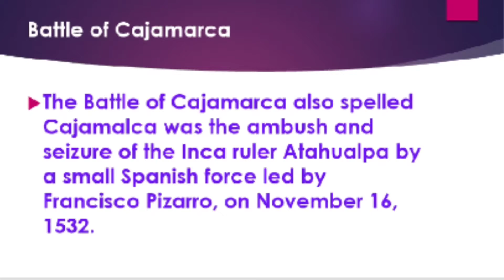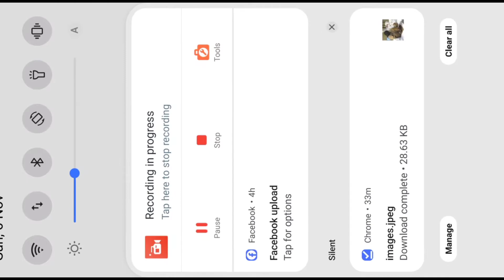brief history of america lecture 3 Amerigo Vespucci and how america named after Amrigo.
brief history of america lecture 3
Amerigo Vespucci and how america named after amrigo. aztic and Inca empire .in this lecture we will learn about how Spain colonized the Aztec and Inca empire.and martin waldseemuller.